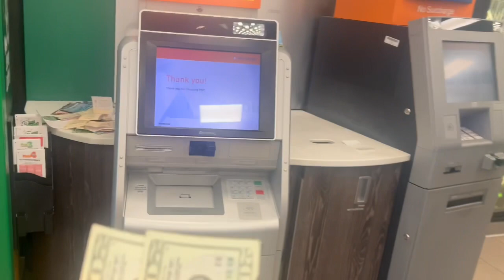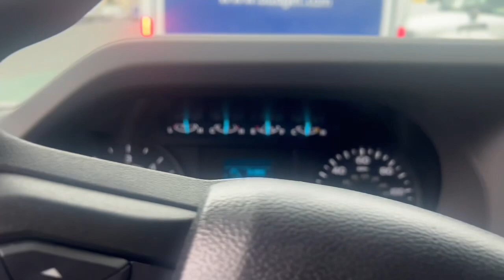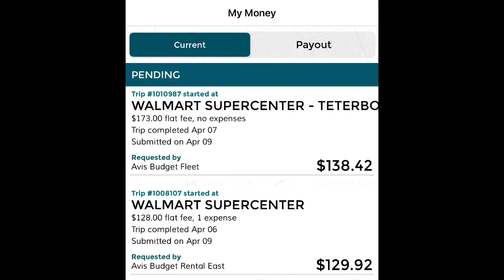Draiver app Review, after two days of work, my experience. 💰💯